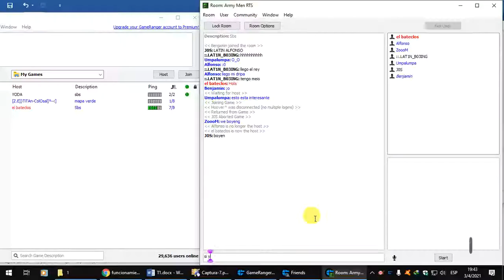Benjamin™ vs ][TrU3]_Kennedy [8]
Bienvenidos a este canal WORLD ARMY MEN RTS, aquí encontraras toda la información posible sobre el juego Army Men Rts en Español